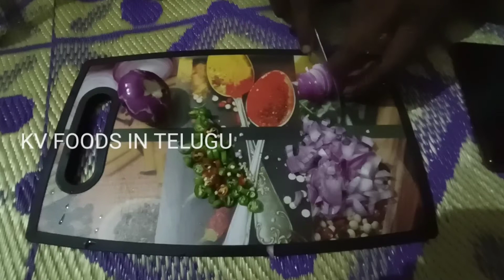గుడ్డు పొరుటు || Egg fry || Village Egg curry